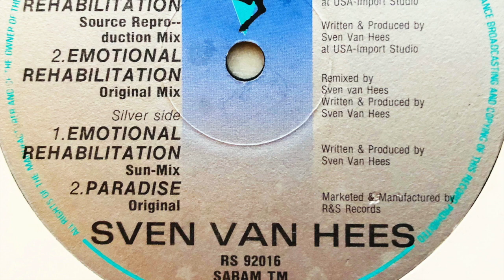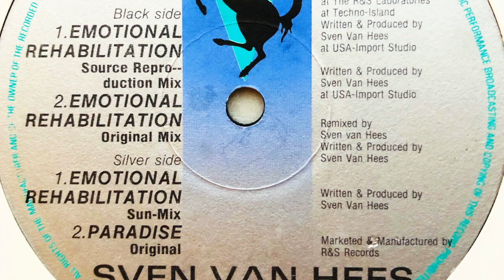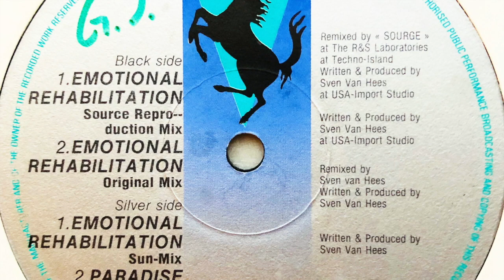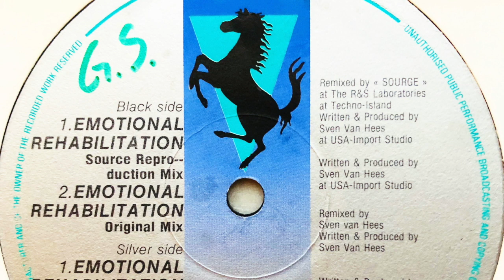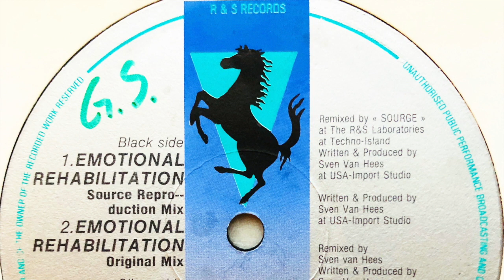Sven Van Hees • Emotional Rehabilitation (Sun Mix) (1992)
Profile: Belgian DJ & producer.
Label owner and manager of Your Lips
Former labelmanager of Global Cuts and co-founder of Wonka Beats.

Label: R & S Records
Cat. #: RS 92016
Format: Vinyl, 12", 33 ⅓ RPM
Release date: 17 Jul 1992
Country: Belgium